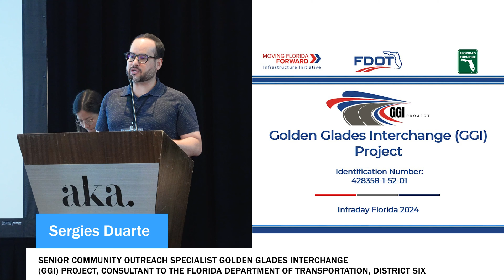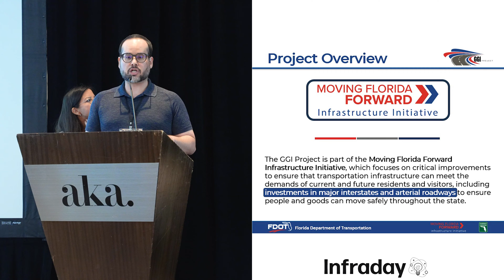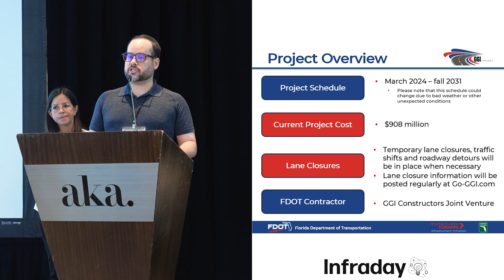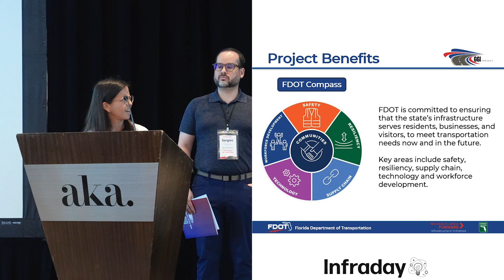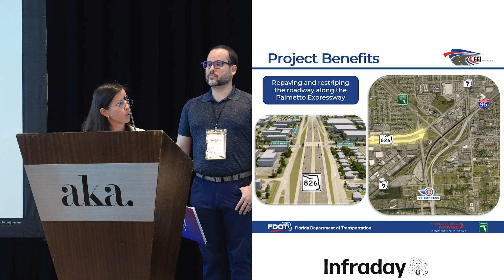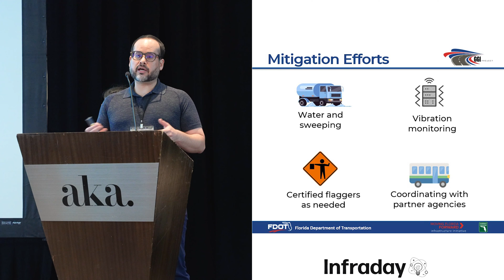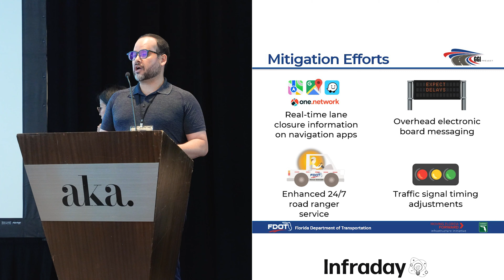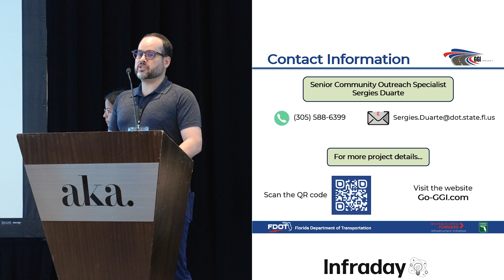Golden Glades Interchange (GGI) Project - FDOT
Golden Glades Interchange (GGI) Project

The Florida Department of Transportation (FDOT) District Six and Florida’s Turnpike Enterprise are developing the design of several roadway projects within the Golden Glades Interchange (GGI) in Miami-Dade County.

The proposed enhancements to the GGI Interchange include several miles of roadway and ramps. The overall project will help increase the regional connectivity to this major interchange. The project area consists of the following five major facilities: State Road (SR) 9A/I- 95, SR 826/Palmetto Expressway, Florida’s Turnpike, SR 9 and SR 7/US 441/NW 7 Avenue.

Presenter:
Auraliz Benitez, Design Project Manager, FDOT District Six
Sergies Duarte Senior Community Outreach Specialist Golden Glades Interchange (GGI) Project, Consultant to the Florida Department of Transportation, District Six Construction